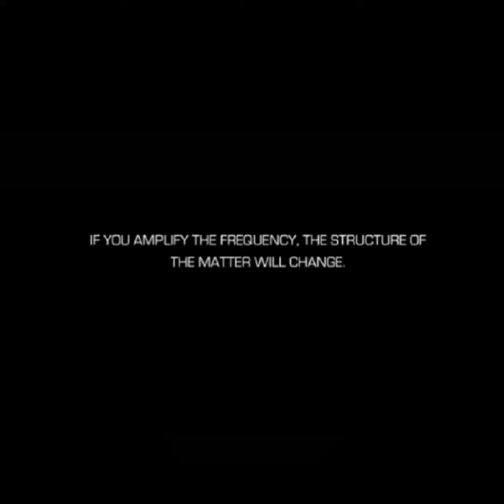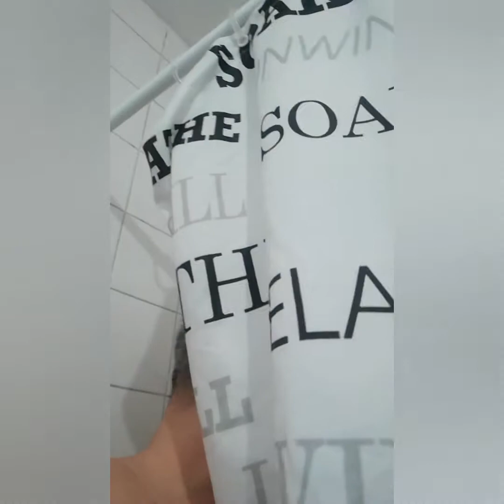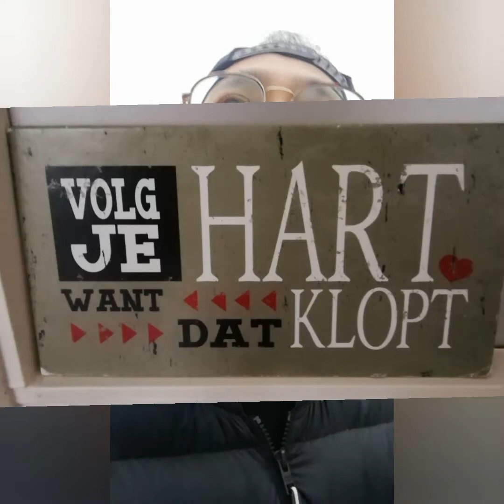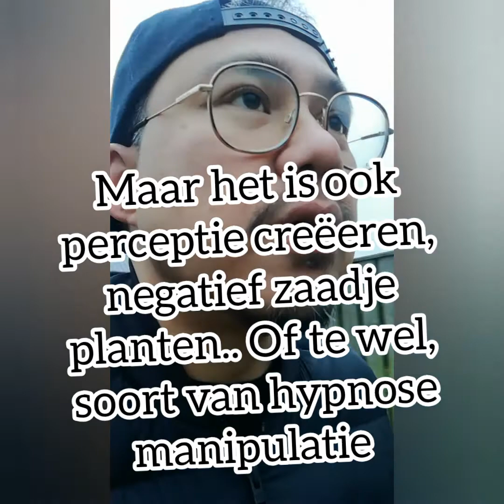RAW TAPES OF KRISTIAN 0.073 Our God is Greater!